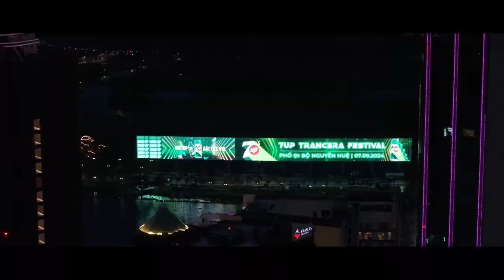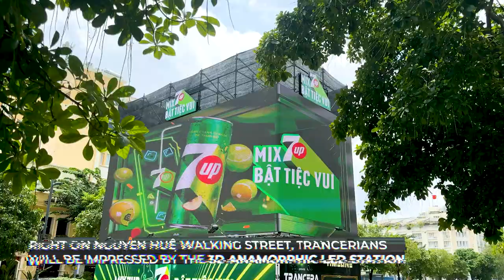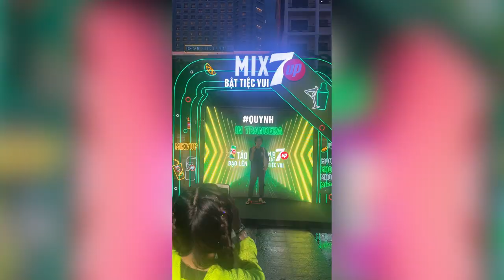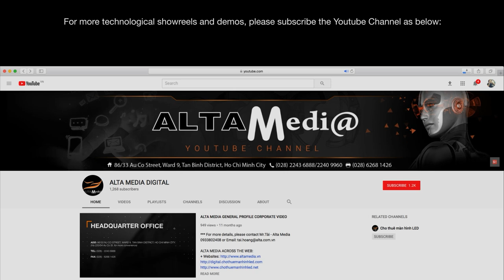[ALTA MEDIA] Unveiling the Technological Power of Alta Media at the 7UP Trancera Festival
☀️Take a look back at the magical moments created by Alta Media's cutting-edge technology at the 7UP Trancera Festival! We transformed the vibrant atmosphere with our spectacular 3D Anamorphic LED Station, delivering stunning visuals from every angle and kicking off an unforgettable musical journey.

☀️Festival-goers stepped into the heart of the action on our LED Stage Display, featuring the P3 outdoor LED system that took the visual experience to new heights. Whether attending in person or watching from afar, our LED Display for Live Streaming captured the electrifying energy and shared it with audiences everywhere.

☀️Additionally, the 7UP Photo Booth Corner helped festival attendees capture epic moments and express their unique vibes! Every photo became a cherished memory from this colorful event.

🌈 Let ALTA MEDIA elevate your event to the next level with our top-tier technological innovations!